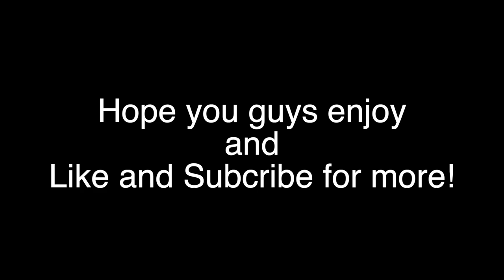Strawberry Crepe Cookie Gameplay with Different Toppings | Cookie Run Kingdom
Hey guys! I was able to get some testing done with strawberry crepe cookie and in order to see what toppings were the best for him.
I hope this video helps you guys to make some decisions on how to use Strawberry Crepe Cookie and what toppings to use him with.

SetUp:
Monitor- Acer XFA240
Mouse- Corsair Harpoon RGB Wireless
Laptop- Alienware M15 R3 2070 Super
Camera- Canon M50
Headset- Corsair Void RGB Elite

PC:
CPU- AMD Ryzen 5 3600x
CPU Cooler- Cooler Master ML240L
Motherboard- Gigabyte X570 Aorus Elite Wifi
RAM- Corsair Vengeance RGB 16GB
SSD- Inland Platinum 1TB SSD NVMe
GPU- PowerColor Red Devil RX 5700 XT 8GB
Case- Thermaltake View 37 RGB
Power Supply- EVGA 650 Bq

(Glow)
Music from Uppbeat (free for Creators!):